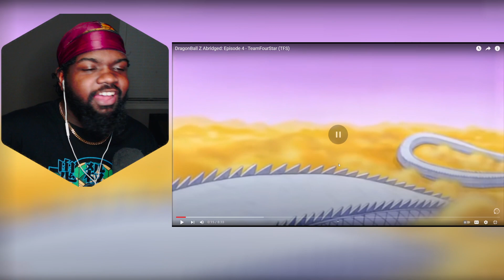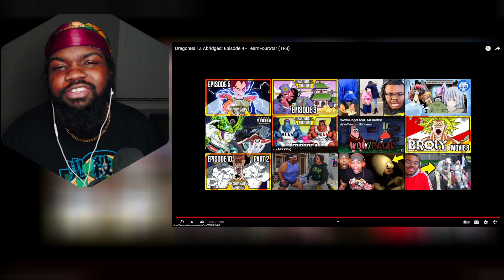Goku Fell Off Snake Way!! DragonBall Z Abridged: Episode 4 - TeamFourStar (TFS)